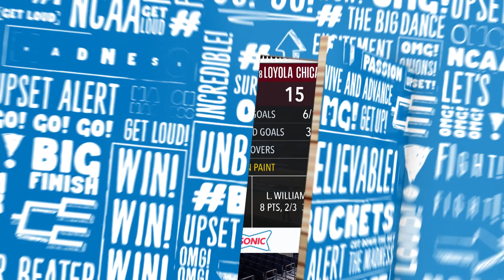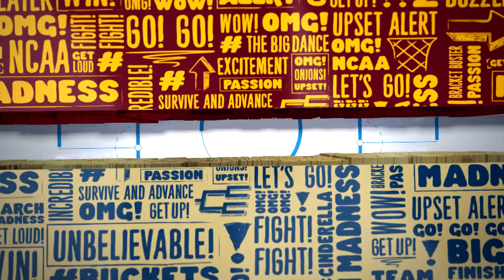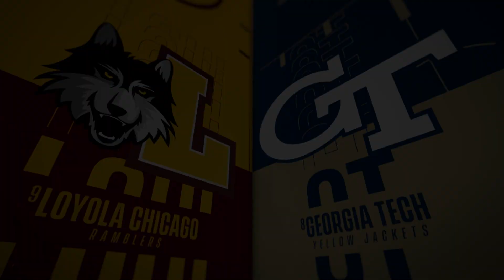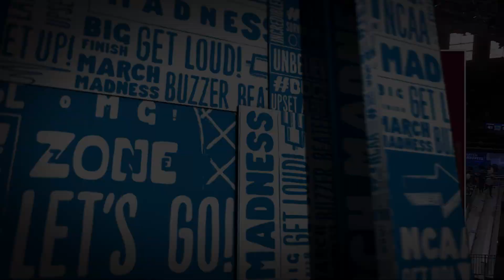Loyola Chicago vs. Georgia Tech: 2021 NCAA tournament first round | FULL GAME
Loyola Chicago and Georgia Tech clashed in a competitive 8 vs. 9 first round matchup in the 2021 NCAA tournament, with a meeting with No. 1 Illinois on the line. Watch the March Madness full game replay here.